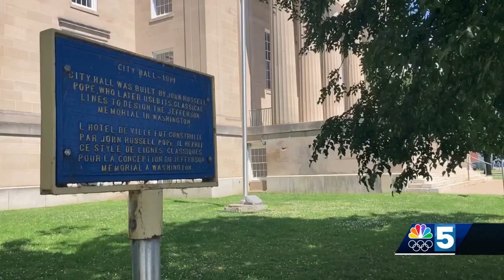Plattsburgh city leaders delay city manager vote